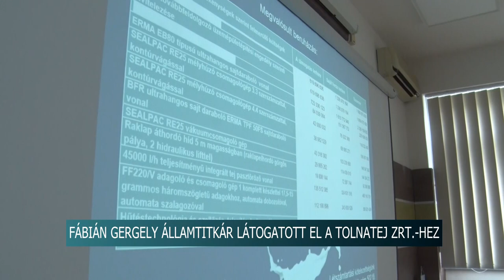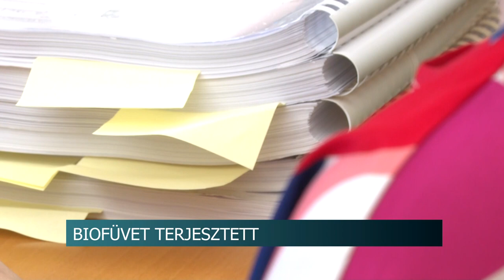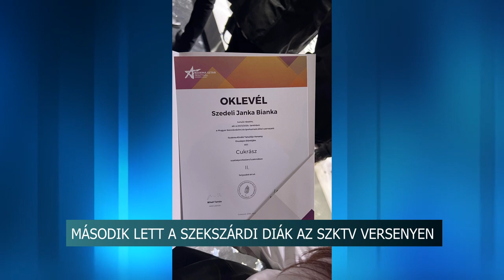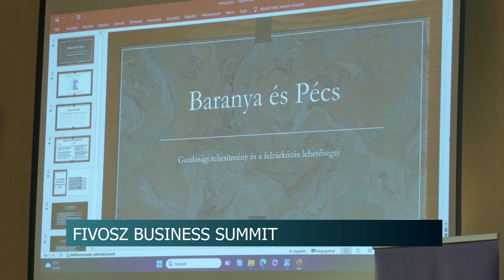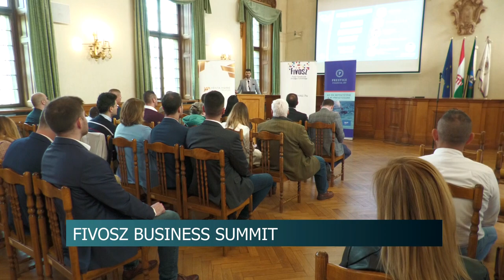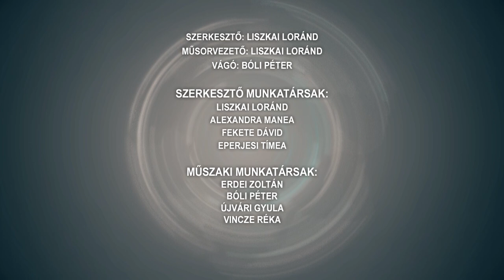Híradó - 2024.04.29.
Meghatározó élelmiszeripari szereplő a szekszárdi Tolnatej Zrt. - Fábián Gergely államtitkár tett látogatást a társaságnál
Kábítószerkereskedelem - tanúvallomásokkal folytatódott a tárgyalás
Díjátadás Dombóváron - rendőrök, tűzoltók kaptak elismerést
Székely ételek, népviselet és zene - ünnepeltek Kismányokon